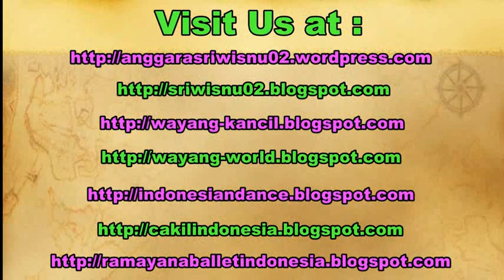HANUMAN - Kostum & Make Up Tari Jawa - Javanese Dance Costume [HD]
In the javanese classical dance, there are some characters that we can learn. One of them is the monkey character. The video contains the costume and make up of Hanuman or any other monkey characters both in Ramayana and Mahabarata story. Javanese classical dance.

Dalam seni tari jawa (jawa tengah) ada beberapa karakter tokoh yang bisa dipelajari. Salah satunya adalah tokoh wanita. Video ini menunjukkan kostum dan tata rias tokoh Anoman maupun tokoh kera yang lain dengan gaya surakarta pada umumnya dan aksesoris.

ekskul, eskul, ekstrakurikuler, mahasiswa, tari klasik jawa.